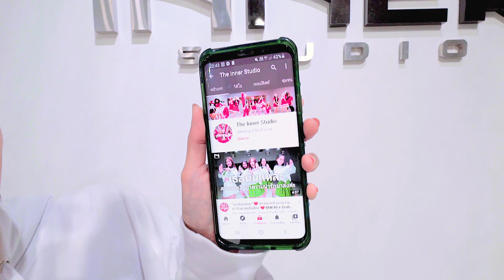INNER KIDS │BATTER UP - BABY MONSTER